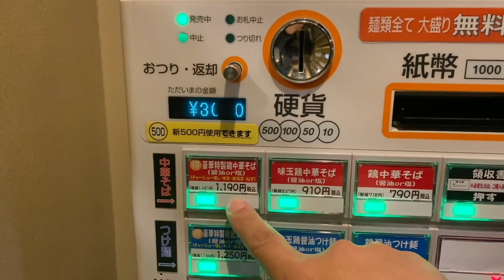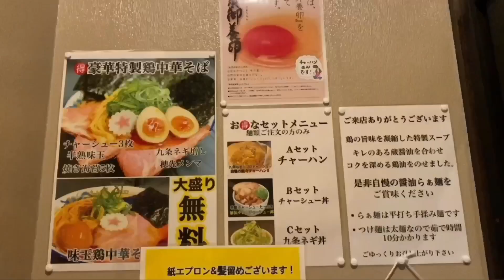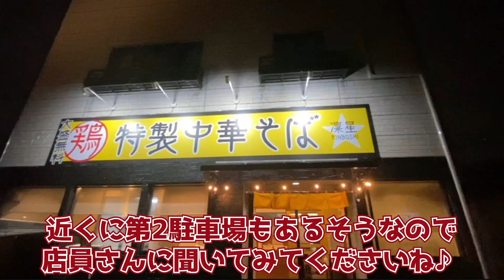※小山市に移転しました【栃木グルメ】京都直送九条ネギがたまらない！鶏の優しい中華そば 中華そば 凛星 -RINBOSHI-【栃木県宇都宮市】254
宇都宮市にある「中華そば 凛星 -RINBOSHI-」さんで
豪華特製鶏中華そばと鶏醤油つけ麺などを食べてきました。
ラーメン大盛りは無料です◎

場所は宇都宮駅から車で9分くらいのところにあります。

いつもご視聴いただきありがとうございます！(*- -)(*_ _)ﾍﾟｺｯ

【中華そば 凛星 -RINBOSHI-】さん　お店情報
住所：〒321-0034　栃木県小山市神鳥谷6丁目10-36
TEL：不明
営業時間：11：00〜14：30
　　　　　17：00〜20：30
定休日：月曜日
駐車場：あり
営業日のお知らせなどしています

・豪華特製鶏中華そば(塩) 1190円
　Bセット チャーシュー丼 260円
・鶏醤油つけ麺(醤油) 850円
　Aセット チャーハン 290円